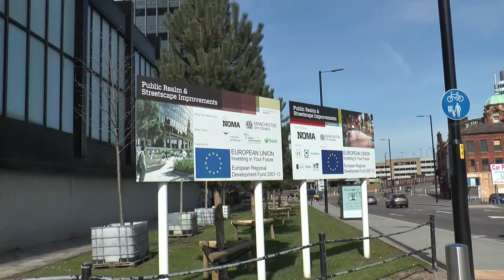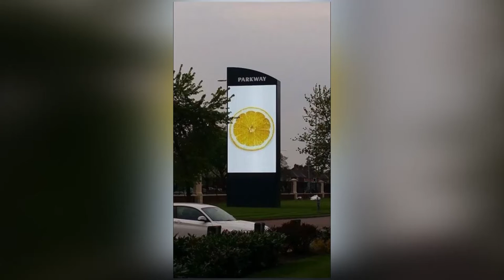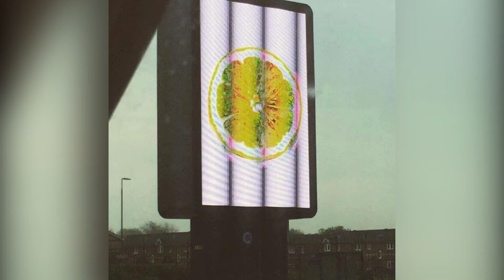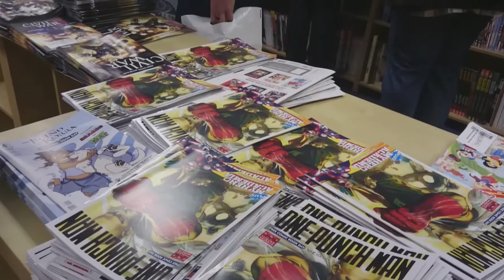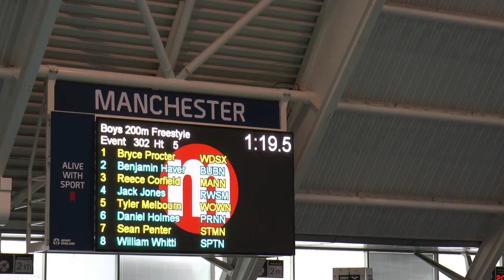Quays News - 10th May 2016